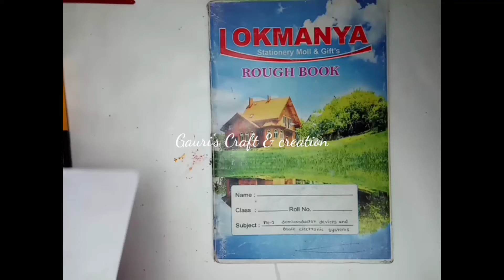Diy notebook ideas | diy notebook ideas for back to school | diy notebook decoration ideas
diy notebook ide
as,
diy notebook ideas for back to school,
diy notebook decoration ideas,
diy notebook design ideas,
diy notebook cover ideas,
diy notebook decoration ideas easy,
diy notebook planner ideas,
15 diy notebook ideas,
5 diy notebook ideas,
diy notebook cover decoration ideas,
notebook ideas diy inside,
diy notebook cover making ideas,
diy ideas to decorate notebook